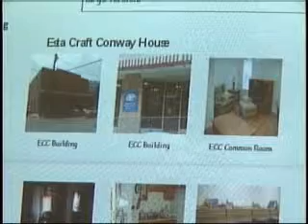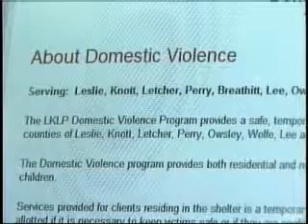Amanda's Law In Effect Next Week